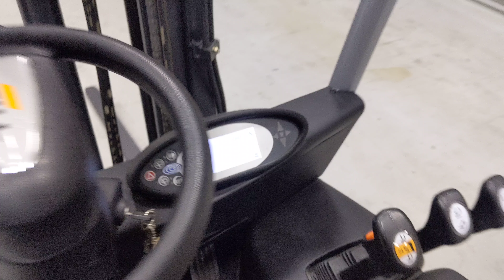V50027 - STILL RX 50-15 - AKU